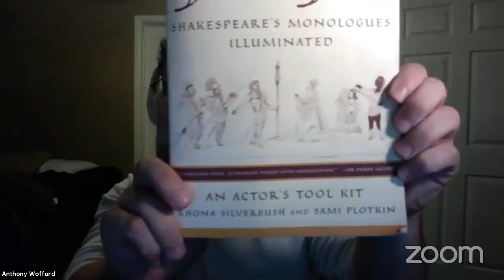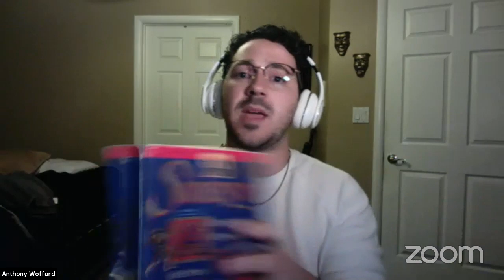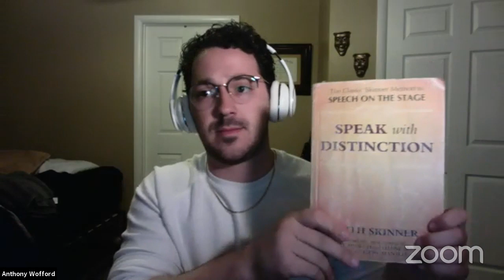Live Shakespeare Training PART 1 | How To Get Into Drama School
In this video, Juilliard Graduate Anthony Wofford and his brother Andrew Wofford (CalArts) offer tips and strong fundamentals that will help you get the best performance out of your Shakespeare pieces in college auditions!  Learn from their knowledge and experiences and stand out with your Shakespeare work!

WANT MORE FREE SHAKESPEARE ADVICE?
Listen to the world’s top Shakespeare Trainer, Gary Logan, about how to make Shakespeare feel real, now!